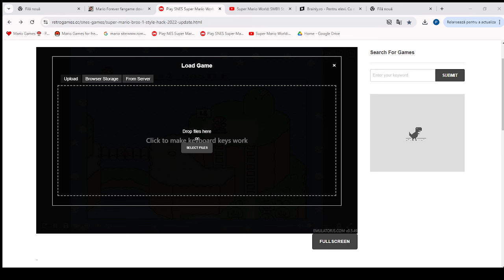Super Mario Bros 1 Style Hack:Gameplay of world 4.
Game:Super Mario Bros 1 Style Hack
World:4
Difficult:Hard